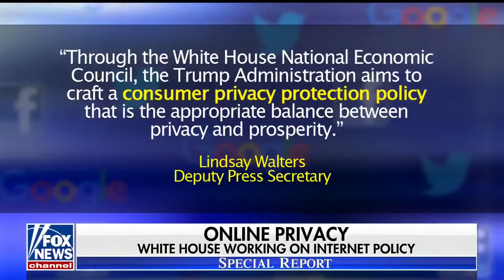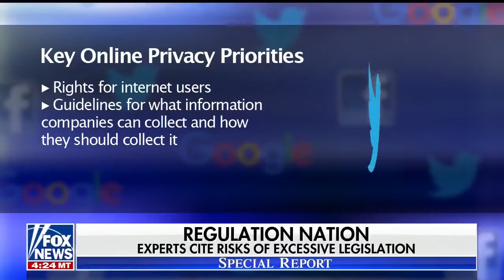Klon Kitchen: Don't "Regulate First and Ask Questions Later" on Legislating Privacy Protections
Klon Kitchen joined Fox News Thursday, August 9, for a package about the Trump administration's push for new legislation which would protect Americans' online privacy, and what Congress should avoid in legislating those fixes.